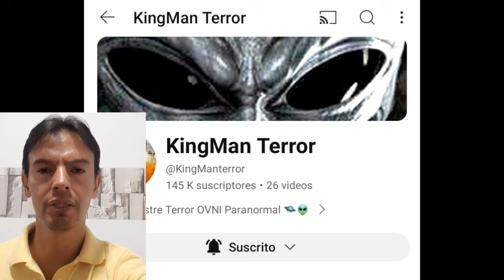Científicos encuentran guardianes del mundo en la Antartida están congelados bajo el muro de hielo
Conspiranoicos y científicos encuentran guardianes protectores en la Antartida , están congelados bajo el muro de hielo o muro de Ross